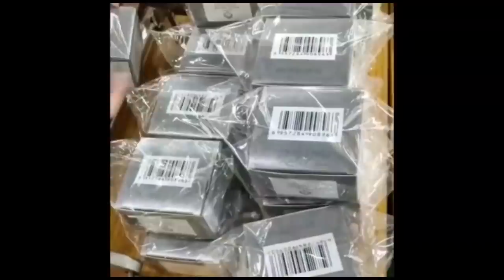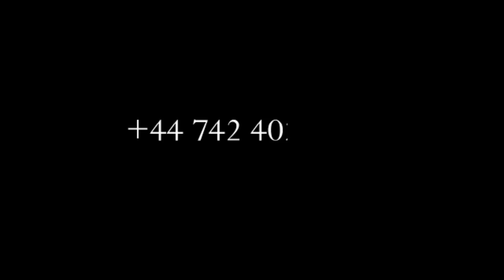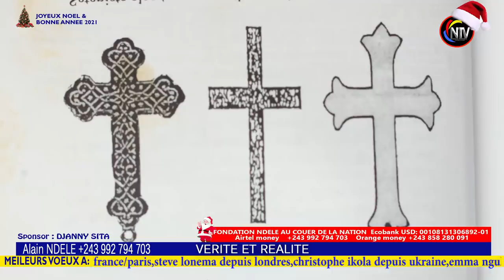CONFUSION:EV ROGER BAKA TROP C TROP ETALE DES RÉVÉLATIONS TROUBLANTES,2021MAKAMBU YASOMO NZOTO MALIL